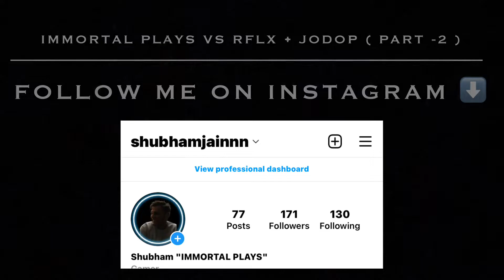IMMORTAL PLAYS vs RFLX • JODOP 🔥 || 1v1 Tdm Battle ( PART - 2 ) 🔥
Name :- SHUBHAM JAIN
Ign :- ImmortaLplays
Controls :- 4 finger claw ( gyro always on )
Editing :- iMovie

Do support me for more such amazing content ❤️